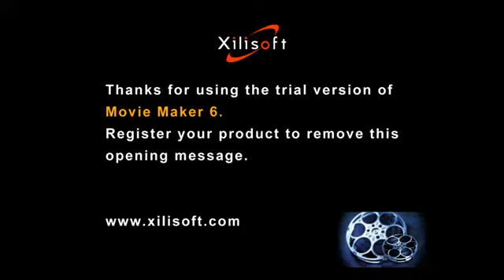Tochito entrenando con PPB la defensa del dueño/a